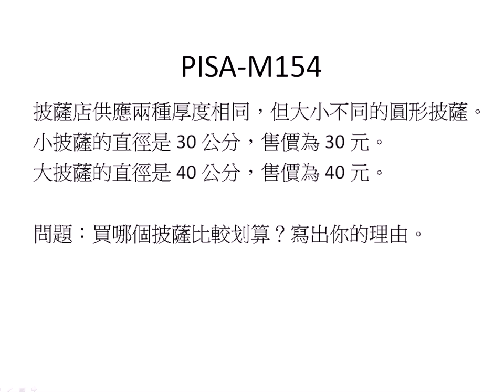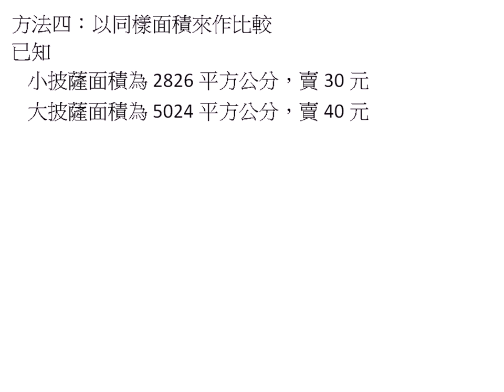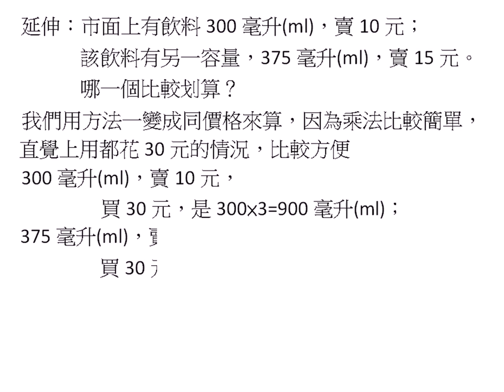用看的學PISA數學M154-披薩的價錢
讓大家認識PISA數學，提供參考的思考方向，讓人知道生活利用哪些數學。PISA數學何時被大眾所知道？台灣因應12年國教，一度想以類似PISA的題目成績作參考，而PISA到底是什麼？PISA是國際學生評估計劃，針對15歲學生，測驗閱讀、數學、科學素養三類，PISA數學部分主要在數學知識與生活的連結，其題目較長，需要一定的閱讀能力，並且可從過往數學知識拿方法解決，題目並沒有難到學生無法應付，同時因題目過於生活化，也考了一部份的生活反應力，題目M267的鋪地磚就是生活化問題。
    PISA價值卻不僅如此，藉三大類的測試，得知這時期的學生數學素養能力，如閱讀、信心、邏輯、應用、細心度、與驗證等等。加上其他兩類，PISA的成績可以知道在該階段學生能力為何。此成績可以說明什麼？可以知道這階段的學生對於閱讀的能力好與壞。數學部分則是可以知道這個國家的數學素養及對這國家的經濟影響。科學類的成績，可以預料未來的科技發展部分情形。PISA成績可以作為該國修正教育方向的參考。根據國外參考PISA成績經驗，可以知道國家投入教育經費越多，不一定教育就作的更好。比如芬蘭與美國比較，芬蘭投入相對的少但卻獲得更好的效果。
    值得一提的是，學生數學素養能力，並不等同於該時期學業成績能力，因為升學考試注重的是解題及計算速度，大部分不會與生活相結合。以數學為例，我們用到很少高中以後的數學，或是不知道該怎麼用？PISA的題目主要是測試學生會不會學以致用，因此它的題目是相當生活化，絕大多數的題目並不是靠計算，而是需要學生思考與推理。
    利用PISA來警示數學教育，具有相當意義，並不用太過緊張，嚴格上來說PISA的考試，類似全民英檢，只是檢定該部份能力，需不需要加強，題目上並沒有特別難，也沒有脫離考試範圍，更不需要特別去補習，因為就是要看該生的綜合能力，而去特別加強，不足的固然有用，那已經會的不就又多花一筆錢，所以考完再針對性的加強就可以。
    但教育部最後還是廢除PISA的題型，以避免帶來小孩子太多的壓力。在此作者認為這樣的行為，如同一些人，因為怕去醫院檢測出問題而不肯就醫，這觀念是相當不對的。畢竟PISA的考試考的不全然的是學業能力，而是與社會時事的相關問題，並且可以針對性修正教育方針，以及了解台灣全體考生的能力分布，廢棄掉PISA考試未免太可惜。

OECD Organisation For Economic Co-Operation And Development